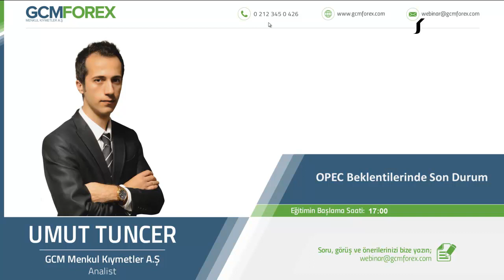OPEC Beklentilerinde Son Durum / Umut Tuncer / 29 Kasım 2017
Küresel petrol piyasasında önemli paya sahip Petrol İhraç Eden Ülkeler Örgütü’nün (OPEC) 30 Kasım’da gerçekleştireceği toplantı öncesi beklentileri değerlendirirken, toplantı sonrası senaryoların petrol fiyatlarına olası etkilerini inceliyoruz.